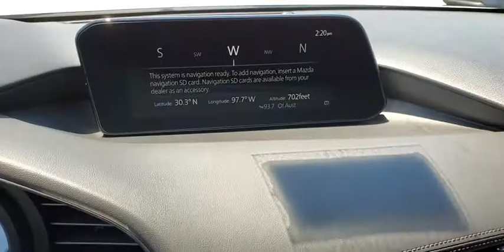2019 Mazda Mazda3 Austin, Bastop, Travis, Williamson, Llano, TX C3427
Snowflake White Pearl Mica New 2019 Mazda Mazda3 available in Austin, Texas at Roger Beasley Mazda Central. Servicing the Bastop, Travis, Williamson, Llano, TX area.
2019 Mazda Mazda3 Premium Package - Stock#: C3427 - VIN#: JM1BPANM7K1140534

 You won't want to miss this excellent value! This vehicle invigorates its segment with sporty proportions, generous equipment and exceptional safety! Mazda infused the interior with top shelf amenities, such as: heated seats, power moon roof, and air conditioning. Smooth gearshifts are achieved thanks to the efficient 4 cylinder engine, and for added security, dynamic Stability Control supplements the drivetrain. Our aim is to provide our customers with the best prices and service at all times. Please don't hesitate to give us a call.
Front & Rear LED Signature Illumination Headlights,Frameless Auto-Dim Mirror,Leather Seat Trim,Wheels: 18' x 7J Black Finish Alloy,Power Sliding-Glass Moonroof,Premium Package,Aluminum Speaker Grille,Adaptive Front Lighting System,Snowflake White Pearl Mica Paint Charge,Radio: AM/FM Audio System,Heated Front Bucket Seats,Active Driving Display,Exterior Mirrors w/Memory Positioning,Wireless Charging Pad